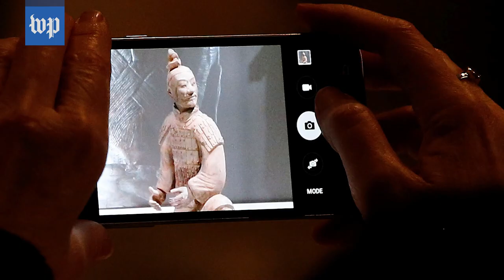Man charged with stealing Terra-cotta thumb during ugly sweater party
Chinese authorities are demanding severe punishment for an American man who allegedly stole the thumb of a terra-cotta warrior while it was on display at the Franklin Institute in Philadelphia.